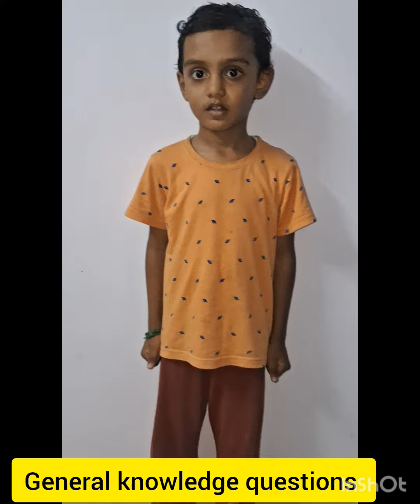General knowledge questions and answers